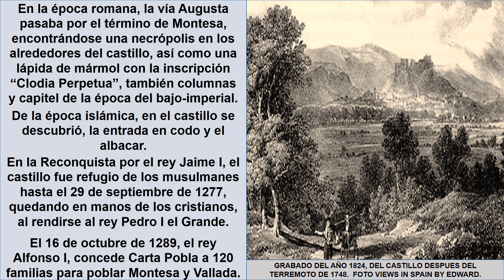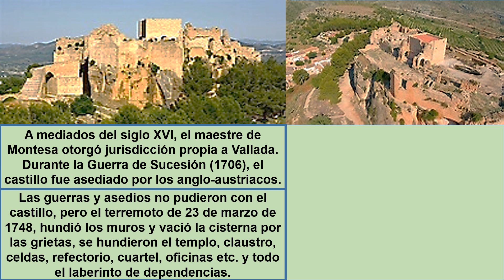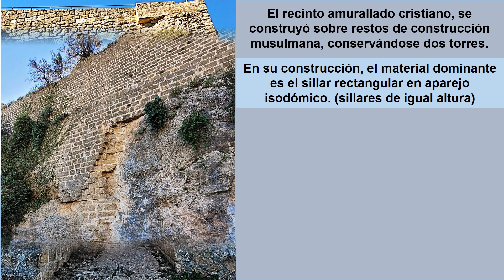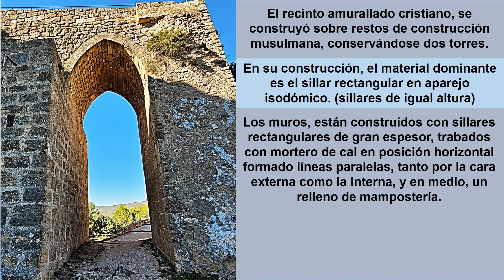ruinas castillo de montesa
Un castillo que merece ser visitado, por el protagonismo que tuvo en la historia, su magnifica construcción inexpugnable y la rehabilitación llevada a cabo  para comprender lo que fue.